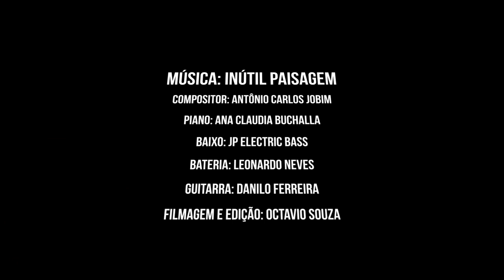Inutil Paisagem - Jazz Prazz Dezz Convita Ana Claudia Buchalla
Play▶️

Ficha técnica:

Piano: Ana Claudia Buchalla

Músicos:
Danilo Ferreira - Guitar
Leonardo Neves - Drums
JP - Electric Bass

Produção musical: Ana Claudia Buchalla & JP

Arranjos: Ana Claudia Buchalla & JP

Video: Octavio Souza

Audio:  Prodart

Direção Executiva: LJPD Group